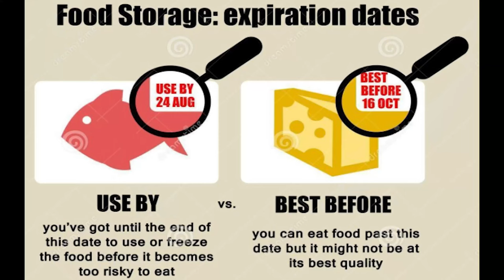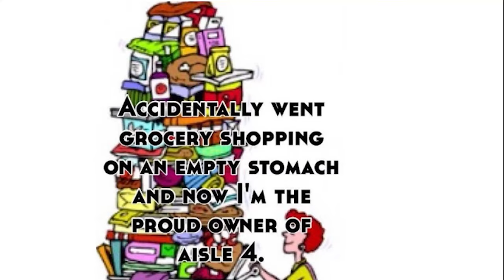Sustainability at the dinner table | Radhika Khandelwal | TEDxShivNadarUniversity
There’s many ways we think about food, but here’s an angle that we are only starting to consider - What if we could fight climate change at our dinner tables? Food waste, and unmoderated food sourcing and preparation have long been linked to adverse environmental impacts, which is why sumptuous food meets sustainability in Radhika's kitchen. Strongly advocating a zero-food waste policy, Radhika Khandelwal brings in her authentic and exemplary methods into fine dining - a journey of innovative fusion and plentiful experiment research. Making it plausible to incorporate an entire pumpkin plant in her entre, it’s her mission to satiate the palette without leaving a smidgen of produce on the counter. Watch Radhika give fresh, delectable insight into how to use food better, and change the relationship we have with it!
Owner of Delhi-based zero-food waste restaurants - Fig & Maple and Ivy & Bean. This talk was given at a TEDx event using the TED conference format but independently organized by a local community.